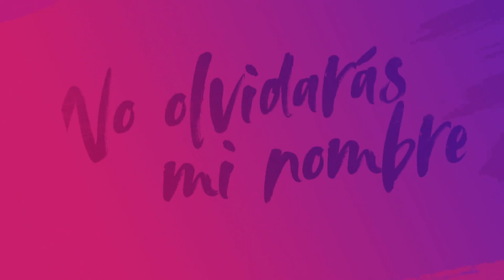Leonardo se entera de la traición de Climaco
Miranda aceptó que Sergio pasaran la noche en una finca familiar junto a Lucía y el niño.

Alarcón es sobornado para mostrar el expediente del secuestro de Simón Zapata.

Victoria le confiesa a Leonardo que Climaco está reuniendo pruebas en su contra para extorsionarlo.